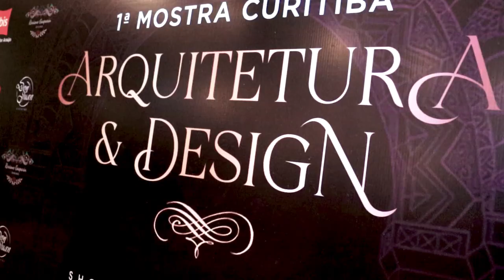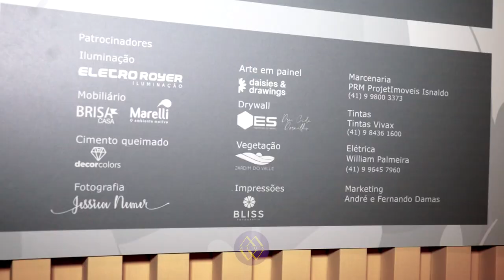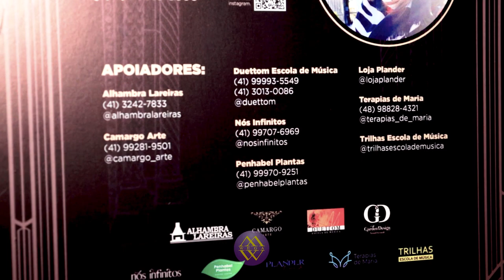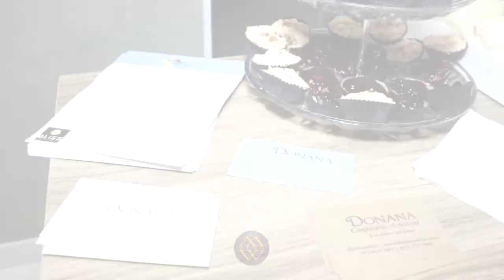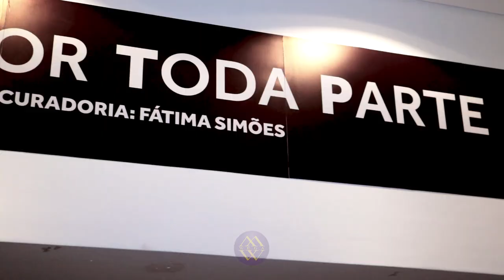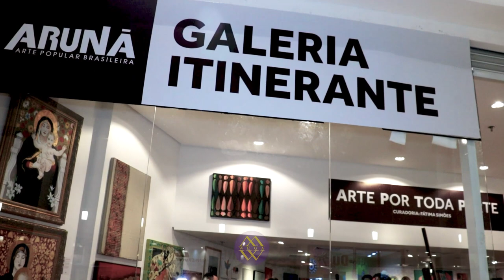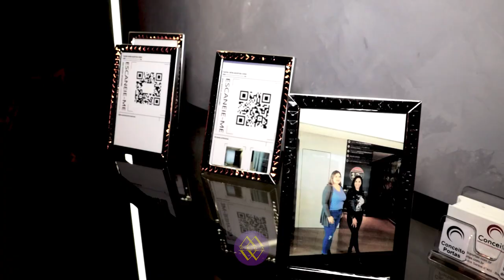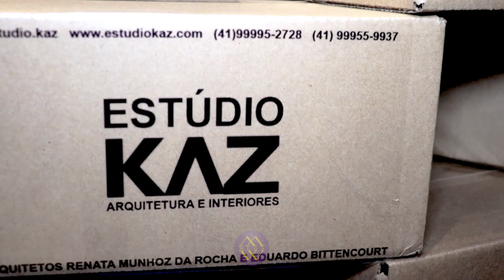1º Mostra Curitiba Arquitetura & Design - Shopping Crystal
Temos estúdio de Podcast !
Evento de alto nível que tivemos a felicidade de filmar. Foi muito top as entrevistas, vale muito a pena conferir. Os ambientes estão lindos. Agradecemos a Tathy Bonfim pelo convite a nós todos aqui da Wega Produtora.